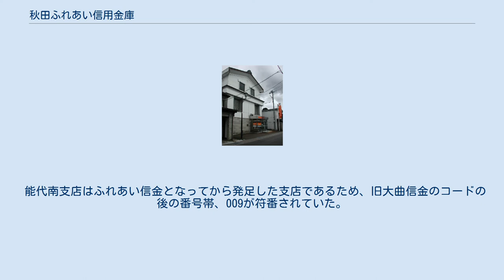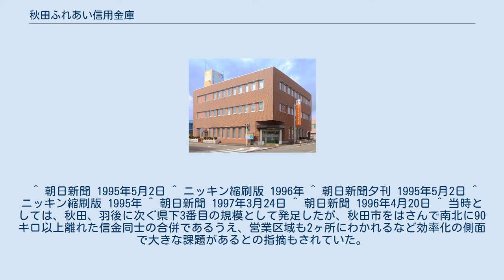秋田ふれあい信用金庫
秋田ふれあい信用金庫本部・本店 角館支店（旧：角館信用金庫 本店） 秋田ふれあい信用金庫（あきたふれあいしんようきんこ）は秋田県大仙市に本店があった信用金庫。
 湯沢・由利本荘・にかほ地域（いずれも羽後信用金庫のエリア）を除く県南地区と能代山本地域を営業エリアとしていた。
 旧・大曲信用金庫が、一時期、秋田銀行や旧・五城目信用金庫（現・秋田信用金庫）への事業譲渡の噂まで立った旧・能代信用金庫を救済合併するかたちで成立した信用金庫である。
そのため、名目上の全県エリア化（定款上の営業区域としては、由利本荘市・にかほ市を除く県内全域が規定されている）とともに、事実上の飛び地合併の形になった。
その後、旧・角館信用金庫を合併して現在に至るが、このときにも旧・角館信用金庫の財務状況がネックとなって、一時は合併白紙にまで発展した経緯がある。
 2009年7月13日に羽後信用金庫と対等合併し、解散した。
羽後信金側がそのまま存続する理由として、エリア展開を含め預金・貸出金規模こそはふれあい信金側が大きいものの、上述のようにふれあい信金（旧大曲信金）が財務状況の思わしくない信用金庫をことごとく救済合併してきた経緯から、羽後信金側の方が自己資本比率をはじめとした財務状況が良好であったことなどが挙げられる。
なお、合併後も能代山本地域が飛地状態であることに変わりはない。
 なお、合併に先立ち、信金中央金庫を割当先とする優先出資証券の発行をおこない財務状況を強化した。
これにより、木村邦男理事長をはじめふれあい側の理事のほとんどは合併と同時に辞任。
合併後の羽後信金の役員構成は従来からの羽後信金の理事で固められた。
 前身である大曲信用金庫は1997年3月24日、経営の行き詰った能代信用金庫を救済合併している。
 能代信金は当時能代市周辺に5店舗を有し営業を展開するも、地場産業である木材関連業者が円高による輸入木材との競合激化から業況が悪化。
融資が不良債権化していたことや、1983年5月に発生した日本海中部地震のため不良債権が増加するなど経営は苦境に陥っていた。
 そこで、大蔵省や日本銀行は、能代信金の預金、店舗を秋田銀行に譲渡した上で、預金保険機構と全国信用金庫連合会（全信連）が合わせて80億円強の資金贈与をおこない、不良債権処理を実施。
最終的には同信金を清算するとの報道が1995年5月2日一部マスコミにおいて報道されるや、同信金は一時的に信用不安に陥り、この5月2日だけで総預金の10%、27億円もが流出する騒ぎとなった。
 その後、能代信金、金融当局ともこの報道を否定したため取り付け騒ぎは鎮静化し、同信金は全信連からの援助により単独での生き残り目指すも、やはり自力での再建は困難であったため地方銀行等との合併を模索するも、信金界から業界内で処理すべきだとの声が上がり、大曲信用金庫との合併が浮上。
そこで能代信金が抱える不良債権を全信連からの資金贈与で穴埋めした上で合併にのぞむことになり、1997年3月24日両信金は、秋田ふれあい信用金庫として新発足した 。
 両信用金庫とも1999年12月、合併の基本合意を締結するも角館信金の不良債権処理の遅れから、2001年1月合併を白紙に戻していた。
その後、角館信金の不良債権処理が進んだことや、2002年のペイオフ解禁を控え規模拡大による経営基盤の安定、経営体質の強化を目的に改めて合併の合意に至った。
この合併により同金庫の総店舗は21店となり県内では秋田信用金庫に次ぐ2番目の規模の信用金庫の誕生となった。
 2007年10月頃より両信金間で合併話が持ち上がり、その後両者間での協議を経て2009年7月13日新生羽後信用金庫が誕生した。
 合併の目的は、管理部門などで両信金間で重複するコストを削減し、県下全域に広がる店舗網を生かし、経営基盤の安定を図ることに主眼がおかれた。
 旧大曲信金店はそのまま継承しているが、旧能代信金店は合併前のコードに40を足したもの、旧角館信金店は合併前のコードに150を足したものとなっていた。
 能代南支店はふれあい信金となってから発足した支店であるため、旧大曲信金のコードの後の番号帯、009が符番されていた。
 ^ ただし旧横手市は県内各信用金庫の統合の過程から県内3信用金庫の唯一の競合区になっている。
 ^ 県央部（秋田信用金庫のエリア）や大館・鹿角・北秋田地域（信金空白域）に支店が...